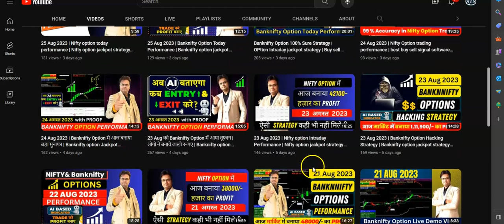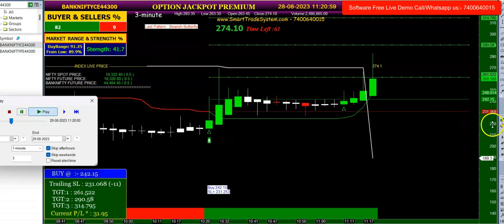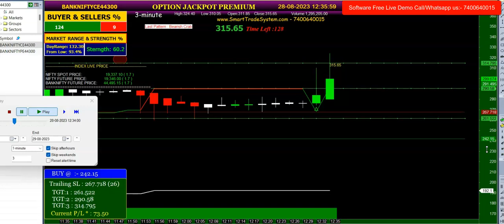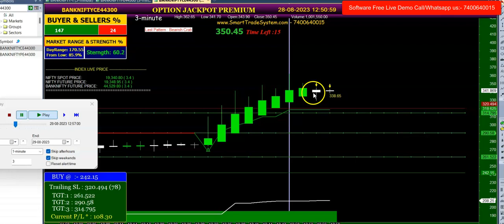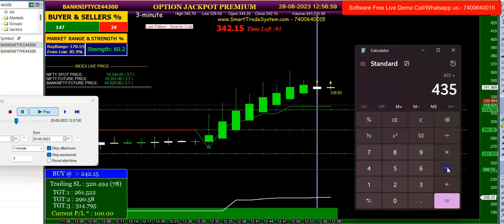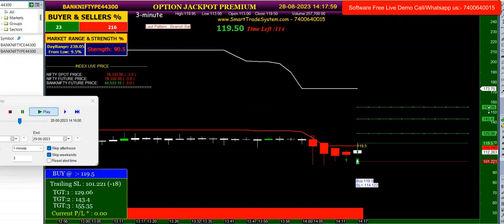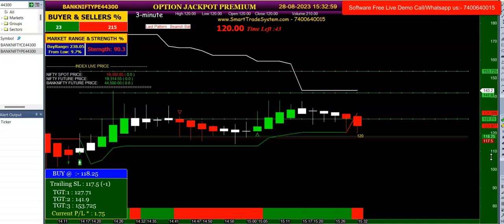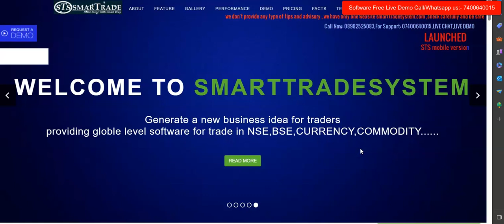28 Aug 2023 |Banknifty Option Today Trading performance | Banknifty option jackpot strategy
28 Aug 2023  |Banknifty Option Today Trading performance | Banknifty option jackpot strategy